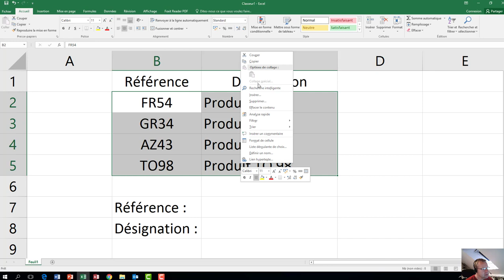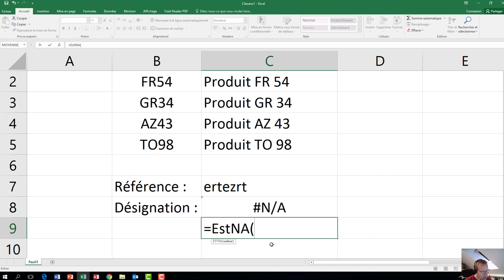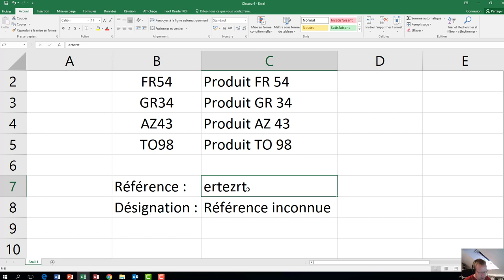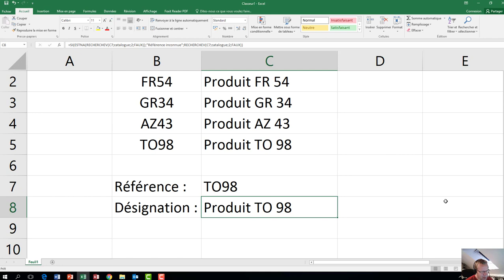24 - Excel - EstNA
Cette vidéo vous explique comment bien utiliser la fonction ESTNA